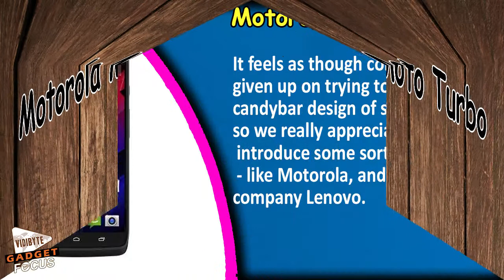motorola moto turbo Review